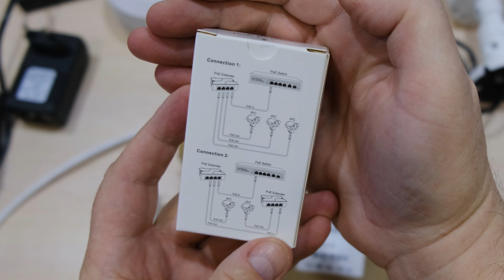ТРИ КАМЕРЫ ПО ОДНОМУ КАБЕЛЮ ЭТО ВОЗМОЖНО!!!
Мой Телеграм канал продажа камер в Украине по цене Алиэкспресс!!!
Ссылка для заказа камеры для стран СНГ: РОЕ wifi комплект с регистратором
Реклама АЛИБАБА.КОМ (РУ) ИНН 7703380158